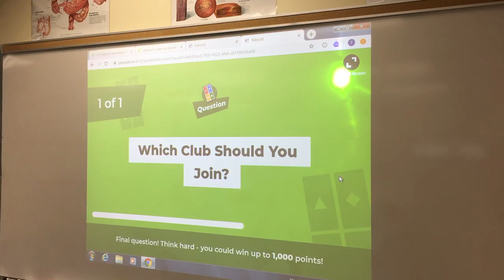AY Jackson Science Club 2019-2020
Welcome to AY Jackson's science club!